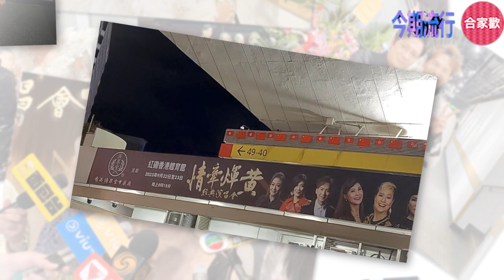今期流行 EP316 - 煇黃演唱會 經典傳承 群星獻唱 集體回憶